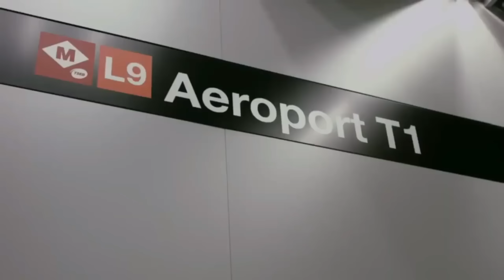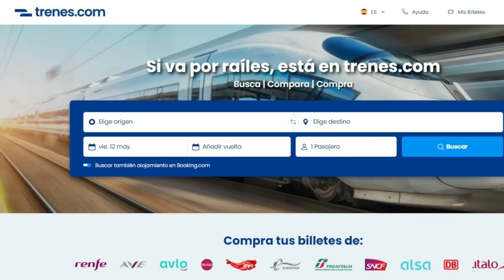🔴Estos SON los PROYECTOS y OBRAS Ferroviarias CLAVE de la Legislatura de Salvador Illa en Cataluña 🟡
Desde los diferentes proyectos de Tranvía hasta las extensiones de Ferrocarrils, pasando por acabar la L9 del Metro de Barcelona, y por su puesto el todavía complejo traspaso de las rodalies. La legislatura de Salvador Illa acaba de arrancar y habrá 4 años por delante decisivos para muchos proyectos a lo largo de toda Cataluña que ojalá se vayan finalizando, consolidando o aprobando y que repasamos en este vídeo.
➡️ CONTACTA Conmigo en FACEBOOK:
🎨 Diseño LOGO del Canal:
*Imágenes trenes FEVE
T1 EL PRAT:
Obras T1:
FERROCARRILS DE LA GENERALITAT (No te pierdas el completo repaso por todas las líneas de este vídeo):